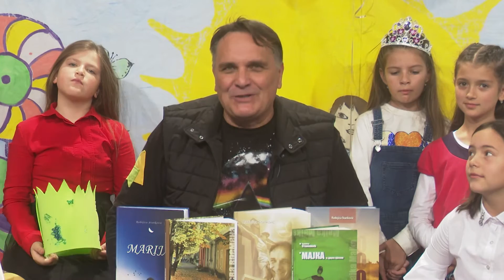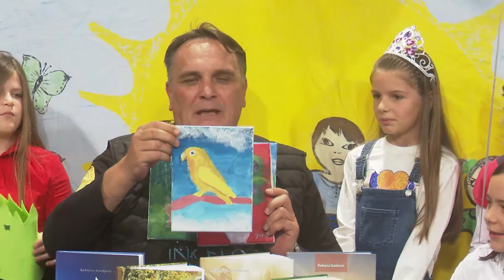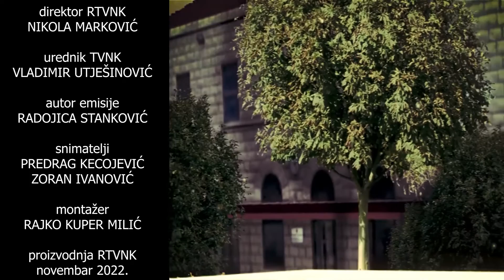EMISIJA PRIČE IZ ULICE LIPA 5. 11. 2022. - OŠ BRAĆA LABUDOVIĆ II DIO